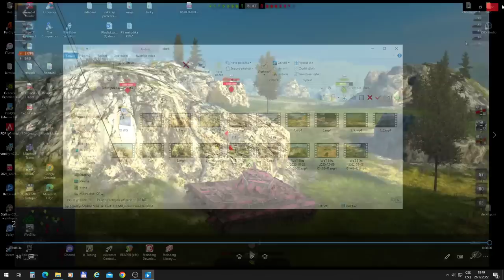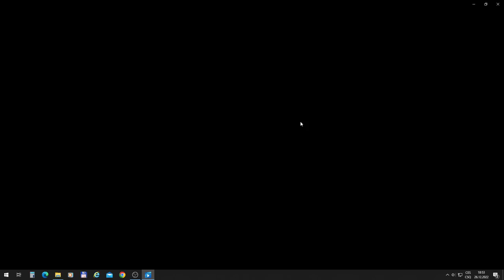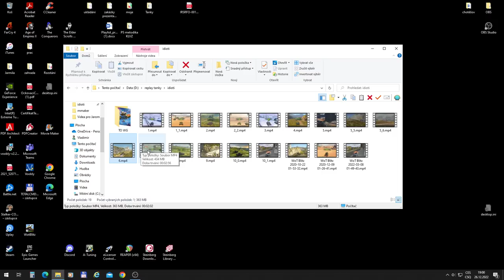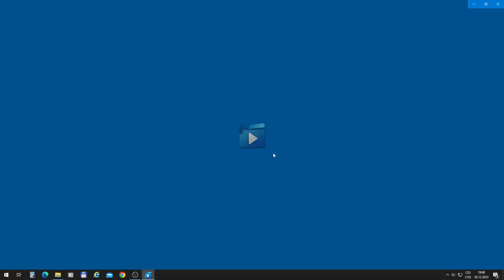Xerotáta komentuje - “Největší ZM*DI publicu”😡 | WoT Blitz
Další videjko z dílny mistra Xerotáty!

Njoy!

Sponzoři iPadu:
Jiří K.
Pavel Kabát
Kuli Pikle
DRACULA
Tomáš Airy Kořistka
DiraxCz
Kloktator Broken
iTzkoblizek
Thomas Karasek
Iamkosik
agy12
Šam Pus
Henry32_2
Sun203
Pexindr
Scotom
misko torok
_EzGc
EzGc's second acc
ZaseEzgc
Lukáš Šust
Stanik34
Věrný Pes